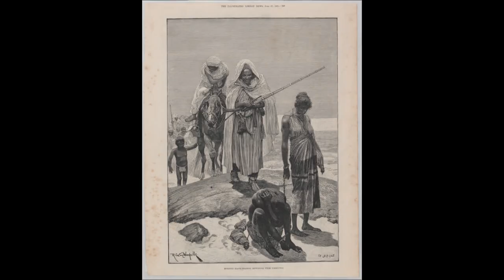The Fourth Wise Man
Those Magi of long ago are not the only ones searching for the King.  That is a journey we all share, and the journey itself presents us with surprising opportunities.

Homily for January 3, 2021.
Epiphany